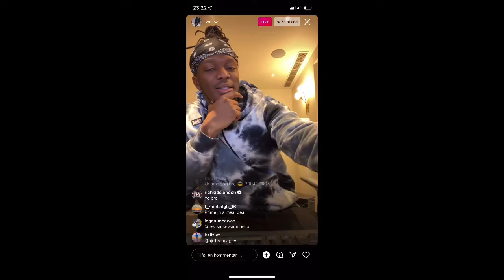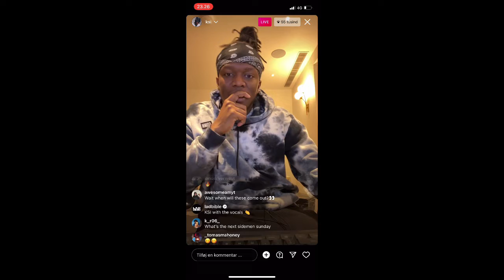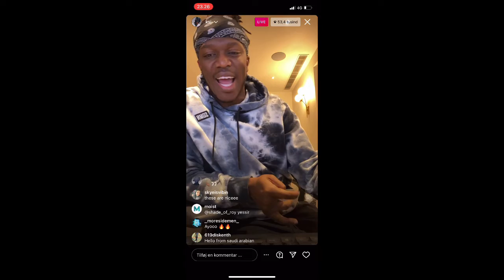KSI plays some unreleased music…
Today on KSI’s insta live he played 2 new unreleased songs